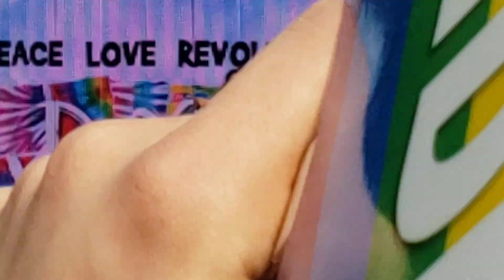Shanice Covers Minnie Riperton: "Lovin' You" & "Yesterday" - Capital Pride Washington, DC 6/11/23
June 11, 2023 - Shanice covered Minnie Riperton's smash "Lovin You" and performed "Yesterday" at Capital Pride in Washington, DC.  Get the latest concert tour news, tour dates, information, reviews, videos, and more